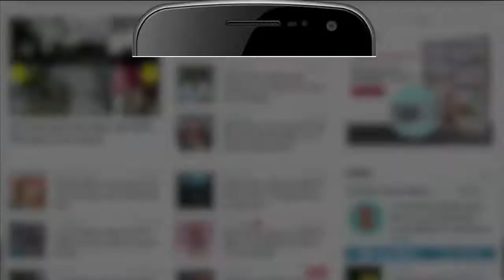तुष्टिकरण की राजनीति करते हैं राहुल गांधी: रमेश चंद्र रत्न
रेलवे बोर्ड सेवा समिति चेयमैन रमेश चंद्र रत्न ने कहा कि आर्थिक रूप से कमजोर लोगों को दस प्रतिशत आरक्षण देनेे के फैसले को लेकर कांग्रेस राजनीतिक रोटियां सेकने की कोशिश कर रही है, जो निंदनीय है। उन्होंने राहुल गांधी पर त्रुष्टिकरण की राजनीति करने का आरोप लगाया। यह बात उन्होनें वाराणसी के सर्किट हाउस में पत्रकारों से बातचीच के दौरान कही